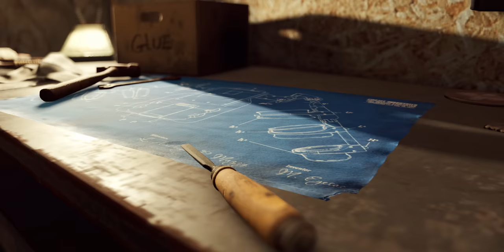Rust - Lumberjack Pack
This month we're introducing a new addition to Rust's permanent store, the Lumberjack Pack - including four tools and one hazmat reskin. Available now